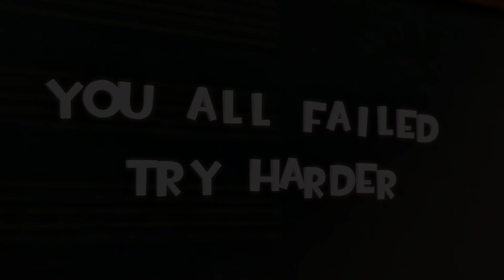FNaF School of Animatronics: The SCIENCE Lesson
FNaF School: The SCIENCE Lesson (Five Nights at Freddy's Animation)